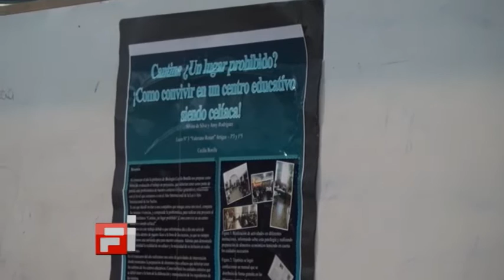07 Ana González Silvina Da Silva